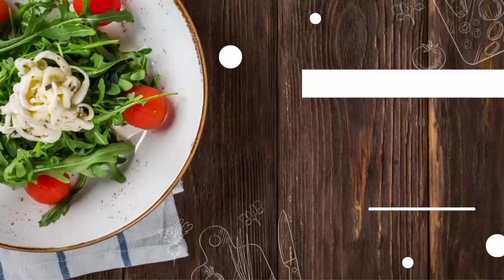Aid moubarak 🥰🥰|عيد سعيد و كل عام و انتم بخير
ingredients⬇️⬇️

chocolat noir
noix de coco
lait concentré
colorant  bleu
Arôme

ingredients⬇️⬇️

 dark chocolate
 coconut
 concentrated milk
 blue dye
 Aroma

مكونات

 شكلاطة سوداء
 جوز الهند
 الحليب المكثف
 صبغة زرقاء